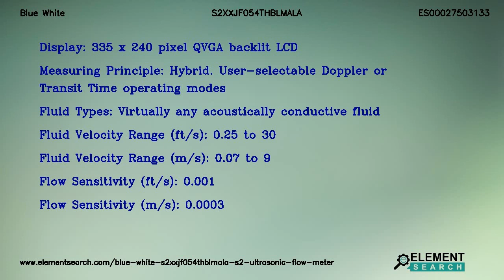Blue White S2XXJF054THBLMALA S2 Ultrasonic Flow Meter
MPN: S2XXJF054THBLMALA
Category: Fluid Handling Equipment/Instrumentation/Flow/Flow Meter/Ultrasonic Flowmeter

Top Specifications:
Display : 335 x 240 pixel QVGA backlit LCD
Measuring principle : Hybrid. User-selectable Doppler or Transit Time operating modes
Fluid types : Virtually any acoustically conductive fluid
Fluid velocity range fts : 0.25 to 30
Fluid velocity range ms : 0.07 to 9
Flow sensitivity fts : 0.001
Flow sensitivity ms : 0.0003

S2XXJF054THBLMALA SONIC-PRO S2 Series Hybrid Ultrasonic Flowmeter. Display 335 x 240 pixel QVGA backlit LCD, Fluid Types Virtually any acoustically conductive fluid